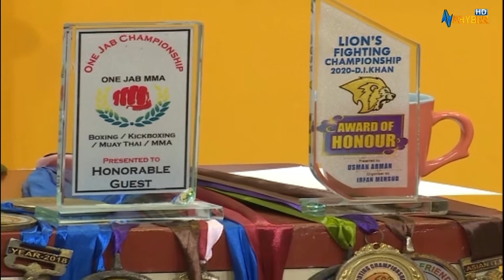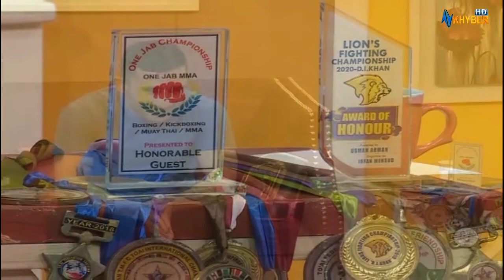HAR JA HAR RANG SHOW | Hania fahimy | Fawad khan | Izat Ullah Khan | Nigha Jan | Avt Khyber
HAR JA HAR RANG SHOW | Fawad Khan | Hania fahimy  Izat Ullah Khan | Nigha Jan |  Avt Khyber TV